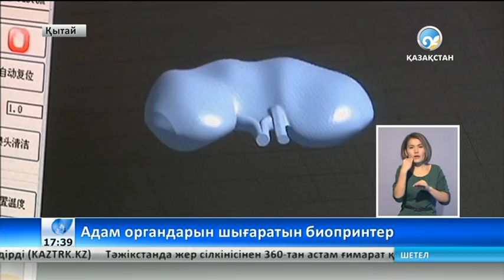Адам органдарын шығаратын биопринтер дайындалуда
Осыған дейін ғалымдар бұл ғажайып принтердің көмегімен адамның құлағын, мұрнын және бет үлгілерін басып шығарды.